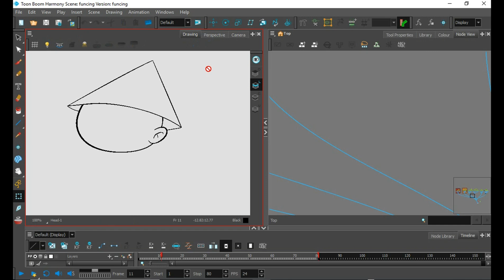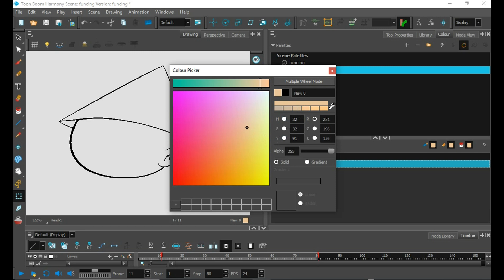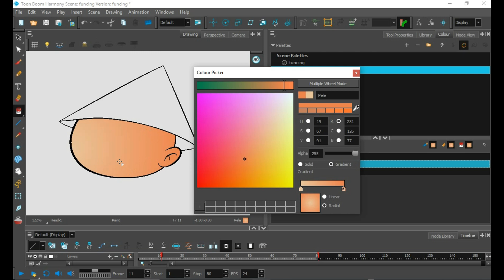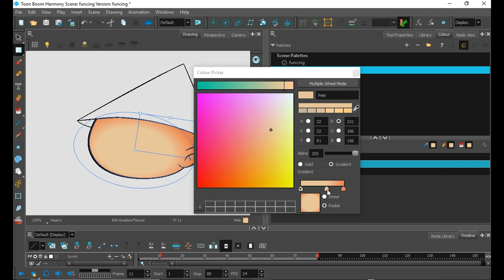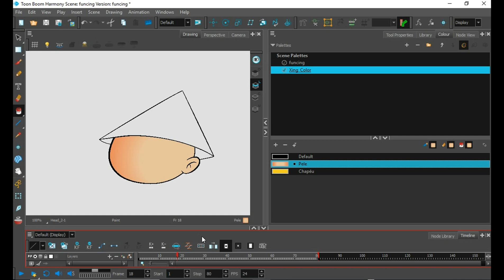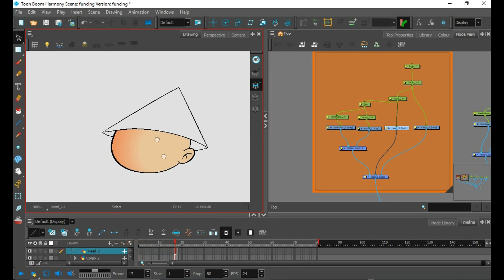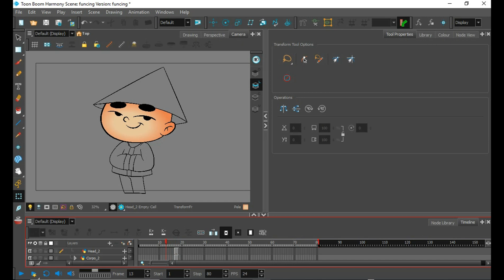Tutorial Conhecendo Toon Boom Harmony Premium-Pt23 - Português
Vamos conhecer melhor a ferramenta Gradiente!!